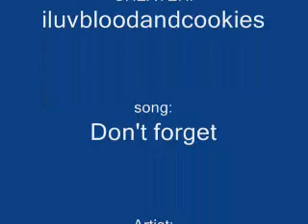Vampire Knight-Don't Forget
got bored and i herd the song i loved it and all i thought of was vampire knight so i decided to make a video.LEAVE GOOD COMMENTS IF U DONT LIKE IT THEN DONT WATCH IT!!! ^^ peace